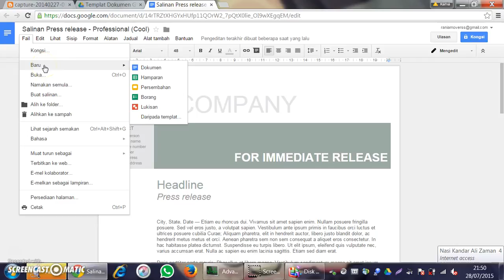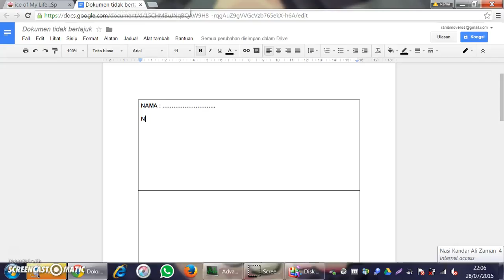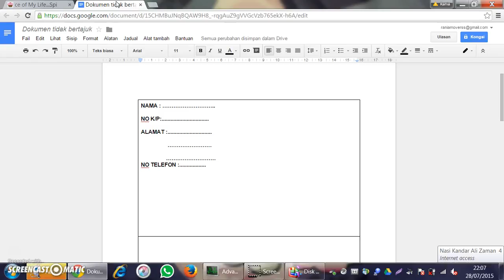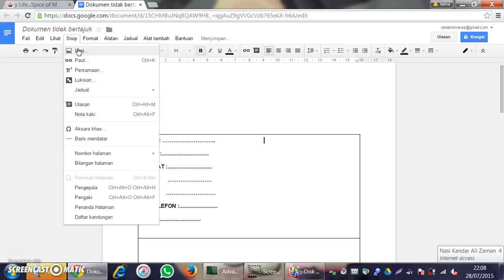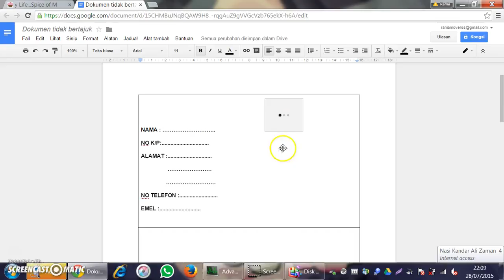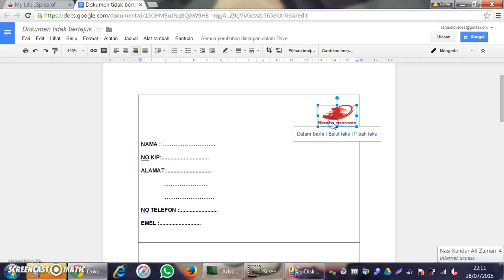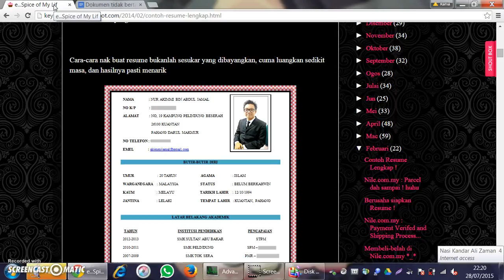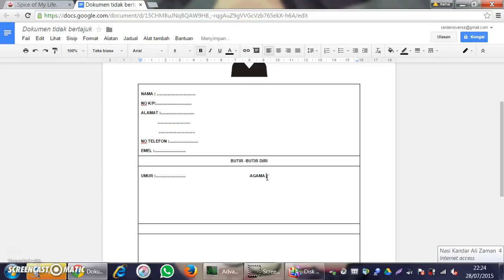Professional Moving Services Malaysia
Name:muhammad ruzainie
Address:6-1 Jalan Equien 9B
Taman Equien Bandar Putra
Permai 13300 Seri Kembangan Selangor

Thank you for giving us opportunity to quote your move. Please find new details of our official quotation for your further reference. If you proceed with our quotation Kindly forward us the Official ‘Acceptance order’ as an agreement to me as soon as possible
Thanks,
 We would like to take this opportunity to thank you for your support and we look forward to offering you the best moving experience.